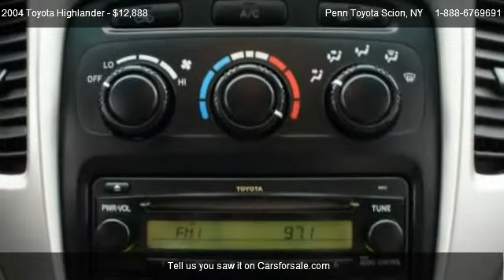2004 Toyota Highlander - for sale in Greenvale, NY 11548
Penn Toyota Scion
2400 Northern Blvd

Come test dirve this 2004 Toyota Highlander  for sale in Greenvale, NY.